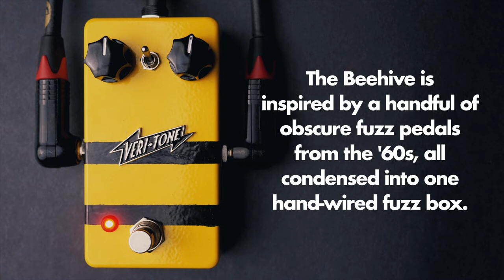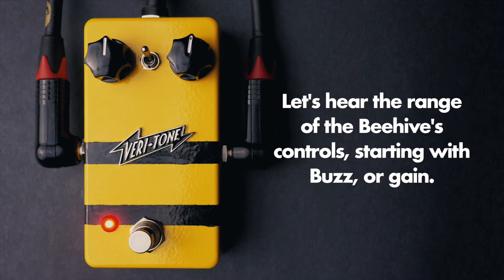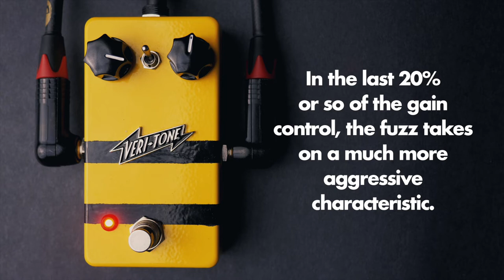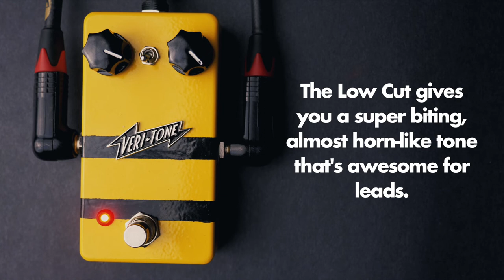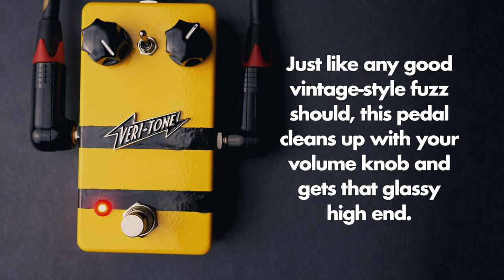Veri-Tone Beehive || Demo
Just like honey.

*Huge thanks to Veri-Tone for sending us this pedal!

GEAR:

Guitars: Fender Classic Player Jazzmaster (Pure Vintage '65 pickups)
               1980s Fender American Standard Stratocaster
Amp: Fender Hot Rod Deluxe (w/ Two Notes Torpedo Captor load box)